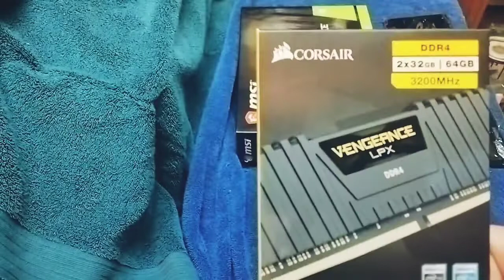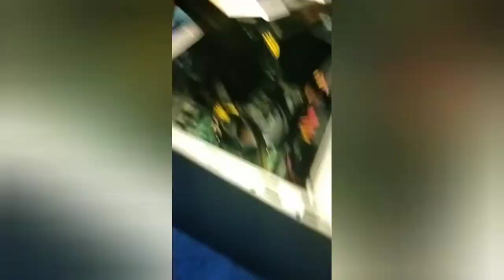Updating old PC for 4 dummies . lol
adding graphics card and ram to update average computer.